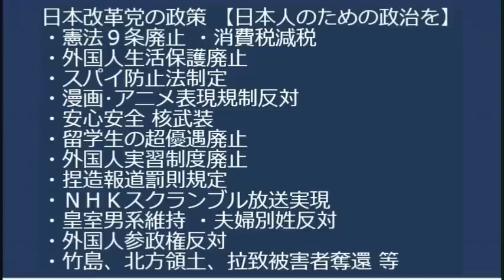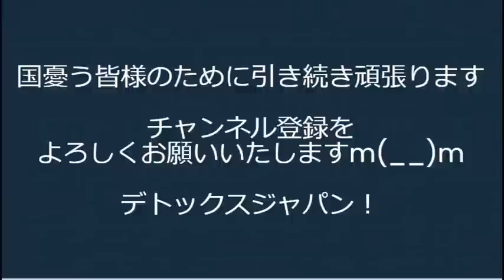保険証情報とマイナンバーが一致しない約40万人の調査開始、マイナ保険証に反対してる連中の正体だろうか／自治体の婚活イベントは本末転倒／獣医が考える保護犬・保護猫を減らす実効策20230818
・クレジットカード決済
170-0005 豊島区南大塚 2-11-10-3F　くつざわ亮治 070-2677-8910 まで